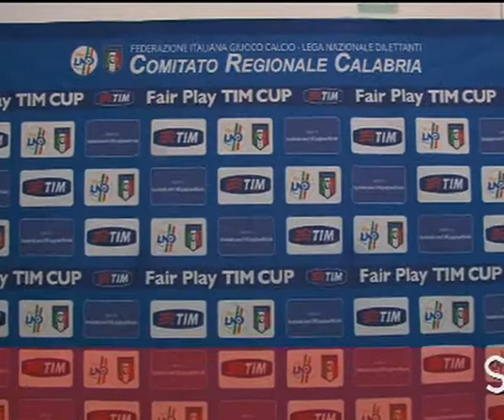Siderno - Fair Play Tim Cup alla ASD Siderno 1971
Siderno - Premiazione Fair Play Tim Cup alla ASD Siderno 1971.